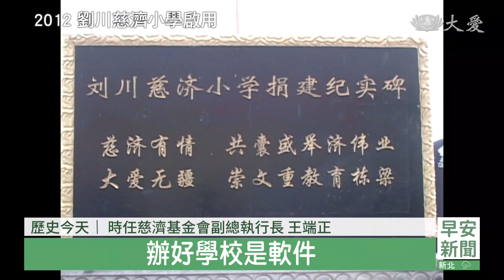20231206慈濟歷史上的今天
「歷史今天」單元，要帶您回顧在12月6號這一天。莫忘那一年、那一人；那一念，1206的慈善足跡有哪些，請看我們的整理報導。

●2022 台中慈濟醫院器官移植中心成立

器官移植中心主任鄭紹彬，有20多年器官移植經驗，病友們專程來祝福。
肝臟移植病友 路振寰：「我很感謝鄭主任他們的團隊，對我的家庭，不然我大概已經走了10幾年了。」
台中慈院器官移植中心主任 鄭紹彬：「有一小部分的病患，他是已經沒有辦法，繼續積極治療得到痊癒，器官的衰竭，就必須經過外科手術的最後一塊拼圖，就是器官移植，這是一個愛的禮物的傳遞。」
隔年二月，十個科別共同合作，歷經十個小時手術，台中慈濟醫院，成功完成首例肝臟移植手術，持續朝全器官移植醫院邁進。

台中慈濟醫院院長 簡守信：「器官移植它代表的，是一個火車頭的，那樣的一個發動，然後後面有好多科、部門，大家一起來配合，讓逝去的愛延續著生命。」

●2012 劉川慈濟小學啟用

2012年12月6日，甘肅省白銀市靖遠縣，慈濟援建劉川慈濟小學，落成啟用揭碑。
時任慈濟基金會副總執行長 王端正：「辦好學校是軟件，硬件(學校)蓋好了，接下來就是軟件必須要全力以赴，希望我們的孩子們，從日常生活裡頭，生活教育很重要，品德教育更重要。」
黃土高原上，移民遷村工程，慈濟在來窯村，援建劉川慈濟小學，2010年起，歷經近兩年規畫、施工。
啟用後，朗朗讀書聲，伴著風沙，也是幸福，而背對青天，面向黃土，父母的打拚，孩子知道方向。
劉川慈濟小學學生(2014)：「這是我爸爸把工資發下來，給我，我沒有花，存下來的，以後我買學習用品呢。」
2019年，志工再訪小學，多了綠，也依舊牽掛孩子的求學環境。

●2006 越南榴槤颱風勘災發放

2006年12月6日，榴槤颱風侵襲越南，造成南部5省重大災情，慈濟志工搭船 驅車，深入災區勘察。
受災戶：「風開始來，就覺得房子歪斜歪斜，我們就把家裡人都叫出去，屋子就倒塌了。」
(聲音)慈濟志工 林志郎：「整個省全倒跟受損傷的，都有超過一萬間，在前江一個省而已，有1萬多間。」
志工勘查評估。把前江省災情最慘重的鵝貢東縣，列為主要賑災區域，8日再進入，發放800份急難慰問金，予房屋全毀的貧戶。

受災戶：「現在房子都倒塌了，也沒有錢去買建材。」

受災戶：「財產雖然都沒有了，幸好全家人都平安。」

●1970 花蓮火災慰問

1970年12月6日，花蓮火災慰問。

花蓮市成功街，11月27日發生大火，波及仁愛街、福建街一帶，證嚴上人偕同慈濟委員，本日前往慰問，並致贈慰問金34500元，幫助72戶家庭，10日補發慰問金，給16戶沒有戶籍的災戶。